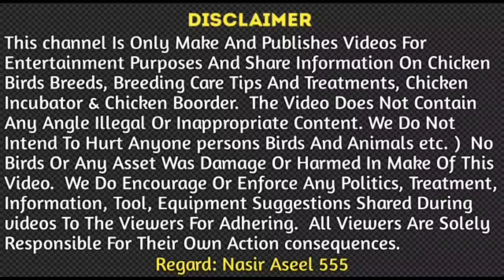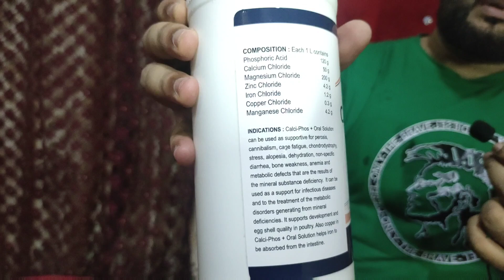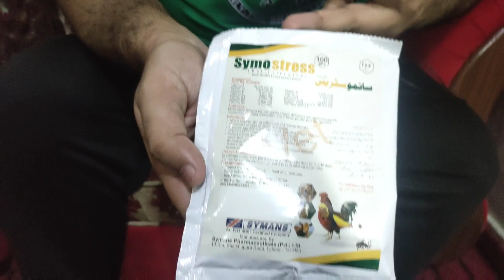murgiya ande na dain ya fartailty ka issu hai to ye vitamin coras karwain_nasiraseel555